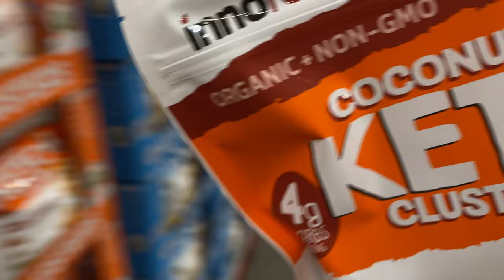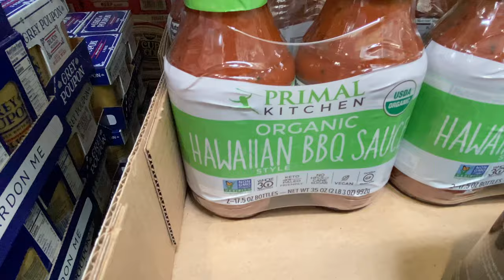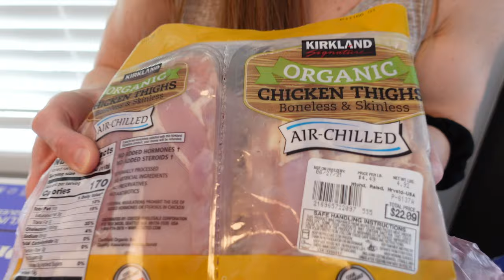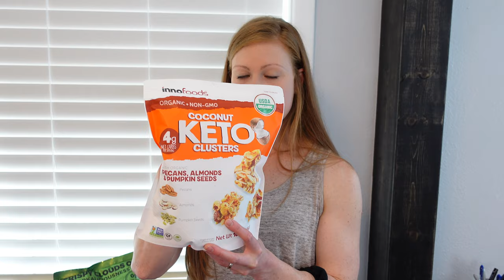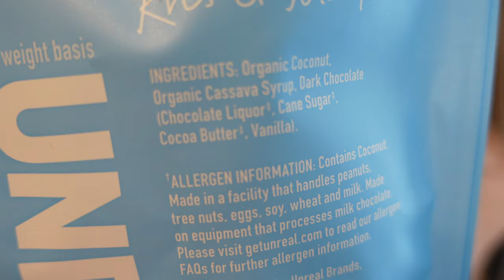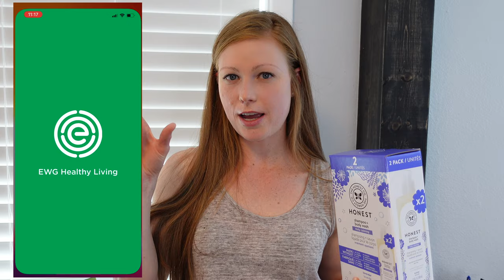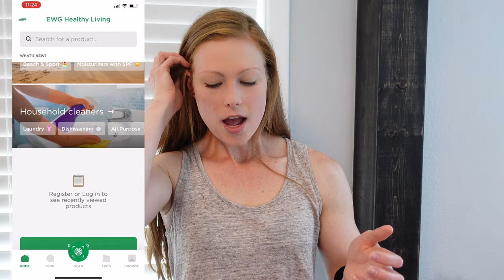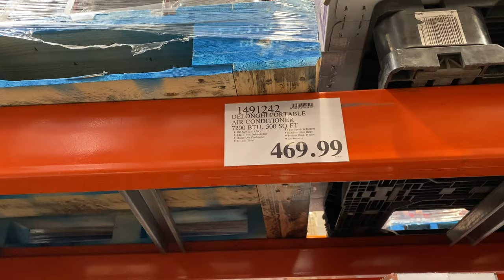HUGE Costco Grocery Haul Healthy! | Shop With Me Costco 2021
Welcome to another huge Costco grocery haul, healthy and exciting! Come shop with me at Costco 2021, and discover the new healthy grocery items Costco has currently, and see what staples we bought. We go to Costco once a month, so every time we go, WE STOCK UP! So every Costco grocery haul I film for you guys is always a HUGE one!

As always, I take you into Costco with me to show you different amazing Costco things for 2021 including the prices on everything I'm showing you and buying. And then I meet you back at my house where I go over everything I bought for the month.

This is a super healthy huge Costco grocery haul that will last us for the next month or so, or until our next Costco trip. I love taking you guys Costco shopping with me, so come join me again and we'll have so much fun seeing what Costco has to offer us this month 2021!

I post many effective home workouts, nutrition facts, and healthy lifestyle tips!

About my channel:
My name is Brittany and welcome to my channel where I share everything I know about health, fitness, nutrition, and how I lead a balanced lifestyle while working full time as a Critical Care Registered Nurse. Health and fitness is a journey, so hop on this journey with me!